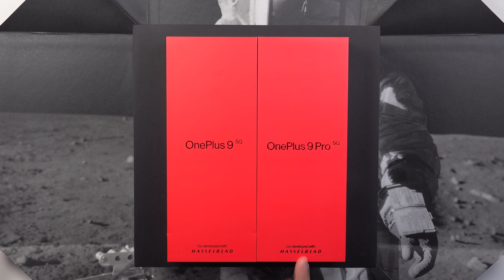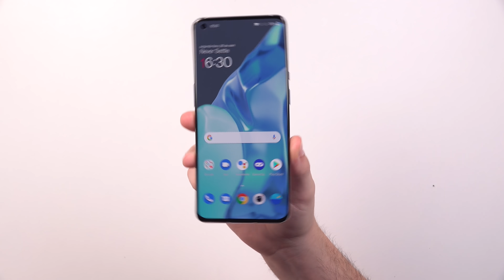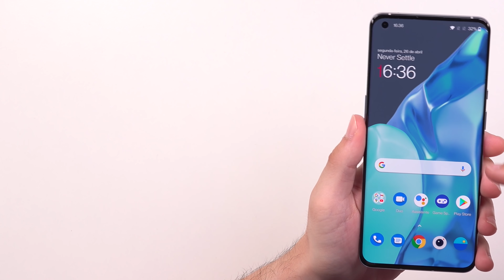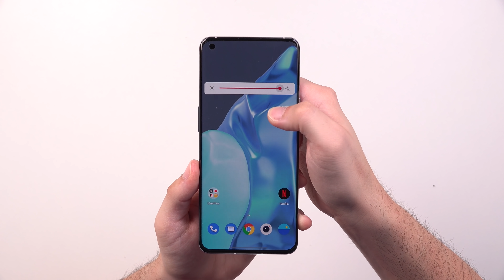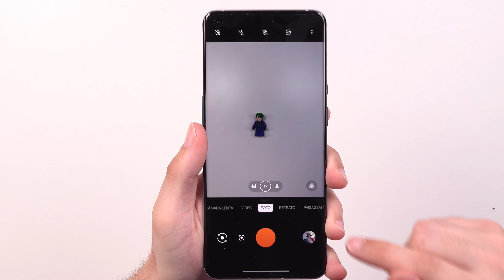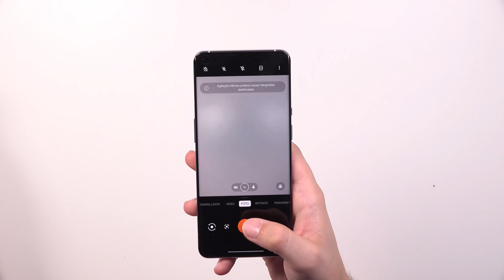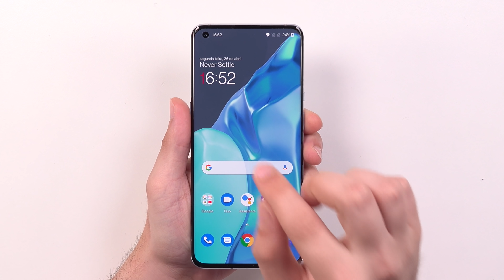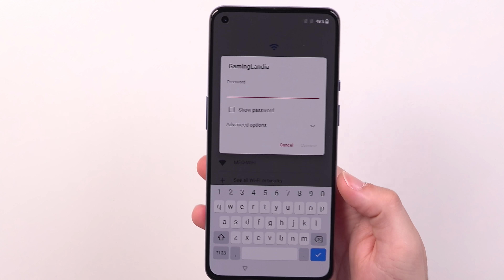O meu novo SMARTPHONE PESSOAL ?? - OnePlus 9 Pro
Hoje trago-te uma review / análise ao OnePlus 9 Pro e OnePlus 9 9. Será o melhor smartphone de 2021?
OnePlus 9 Pro
OnePlus 9